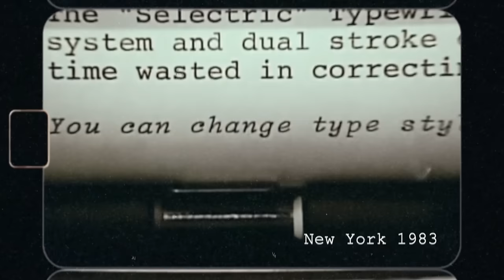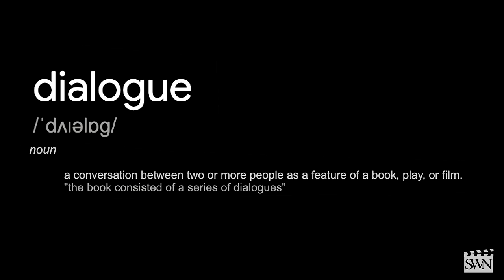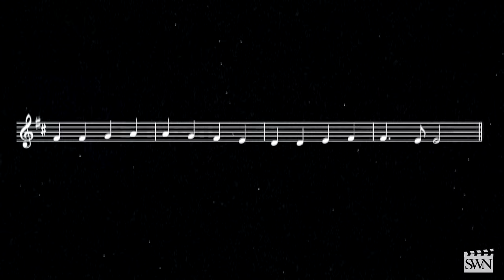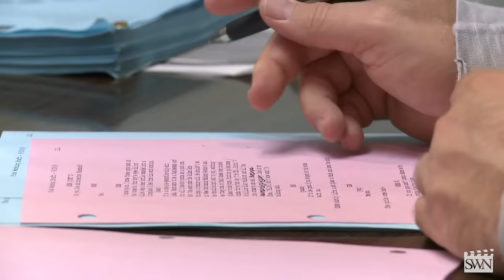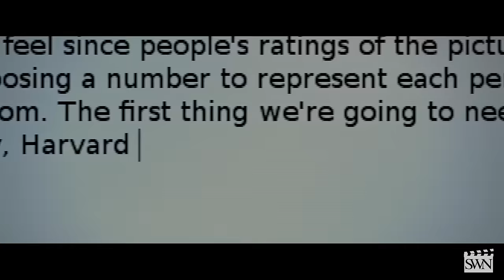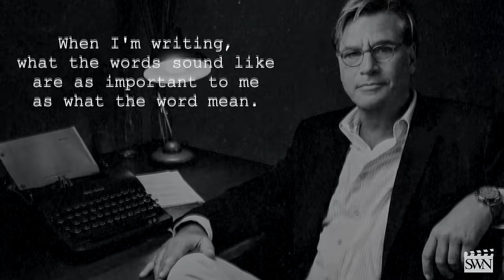How to Write Great Dialogue with Screenwriter Aaron Sorkin | SWN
In this video, learn How to Write Great Dialogue like Screenwriter Aaron Sorkin!

Aaron Sorkin is an award-winning screenwriter, playwright, television writer, actor, television producer, and film director.

Aaron Sorkin’s screenwriting credits include The Social Network, A Few Good Men, The West Wing, The Trial of the Chicago 7, and Molly’s Game.
Sorkin started acting before discovering his passion for screenwriting, this passion started when his parents took him to watch plays as a child and Sorkin loved listening to the dialogue. Hence why his screenplays are now known for being dialogue intense, The Social Network is an example of this.

In 1992 A Few Good Men was released to the big screen, making Aaron Sorkin a major Hollywood player in the film industry.

If you are a screenwriter or filmmaker looking for tips on how to tell a story, then you've come to the right place!

Which screenwriter or filmmaker would you like us to cover next?

Download your favourite screenplays on SWN’s Script Library.

Have you written a screenplay that you think is ready for industry exposure?

If you’re currently looking to improve your screenwriting skills, our script consultants are produced and award-winning screenwriters.

This video was curated and edited by Roman Weston.